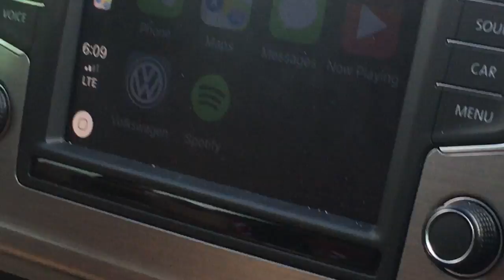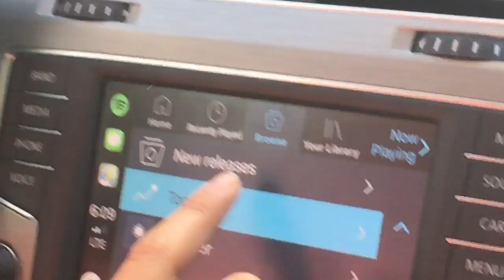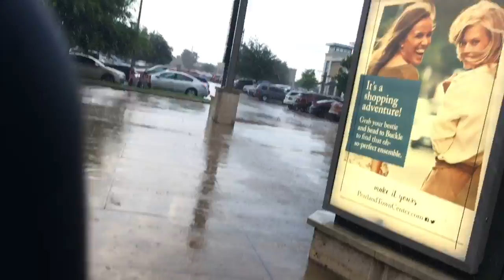YOU WOULDNT BELIEVE WHAT I DID TO MY HAIR!!!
I also went out with a fan to have ice cream and shop on a rainy day. Also please like and subscribe down below if you’re new and enjoy my videos cuz I’m on the road to 1000k and I need your help to get me there and join the notifications squad to see my latest videos